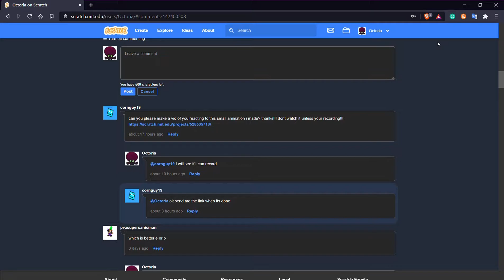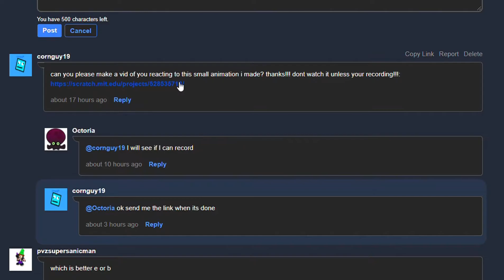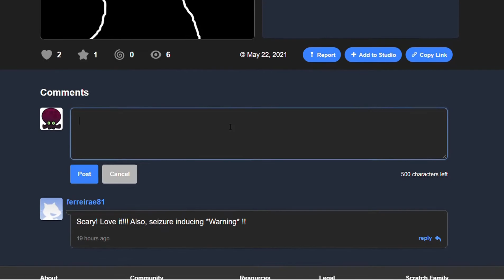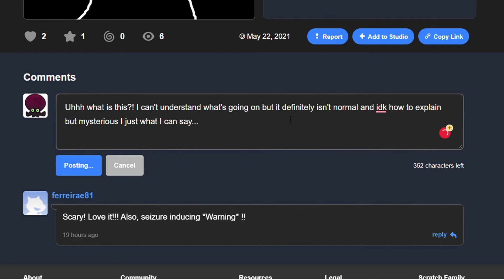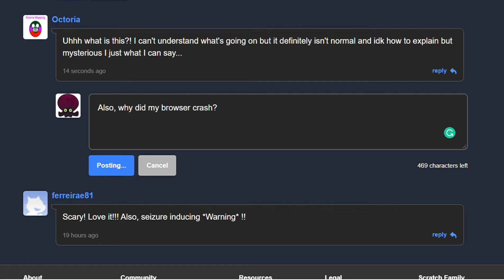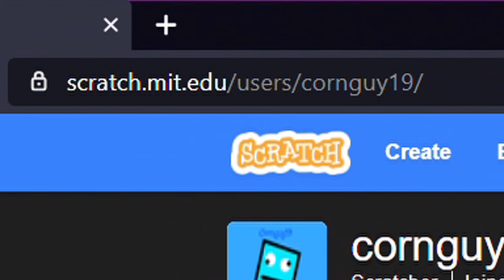Mysterious project by Cornguy19...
Hello there. After a long time, I am finally uploading a new video, about my friend's project which is very mysterious and scary and just paranormal. It's from a friend called Cornguy19 who makes all sorts of stuff on Scratch and also pretty innovative stuff so go follow him!